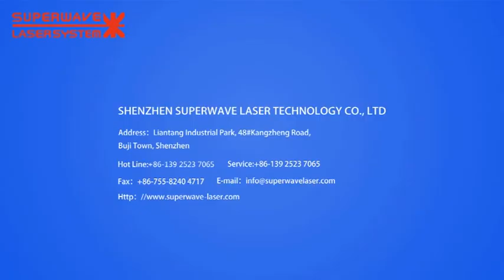5mm Stainless Steel Casting Cutting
This is Superwave Laser Co., LTD. We have been manufacturing laser equipment for more than ten years. All of our laser equipment is professionally certified, stable, easy to operate, and will provide perfect solutions.